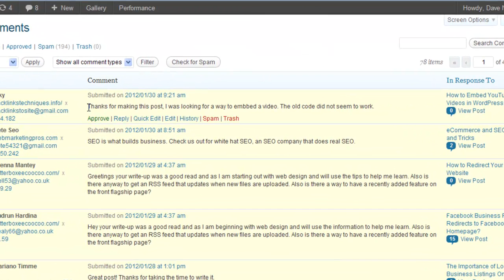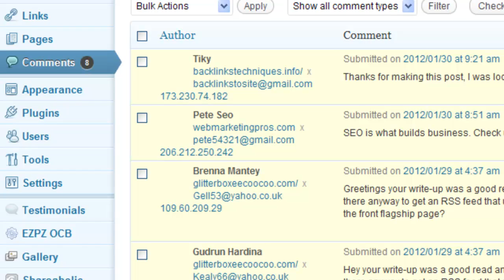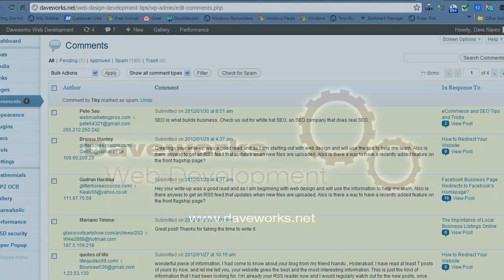How to Prevent Approving Spam in Wordpress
How to Prevent Approving Spam in Wordpress - specifically for those spammers who are creative | Daveworks Web Development